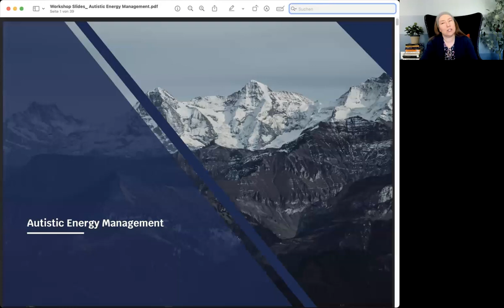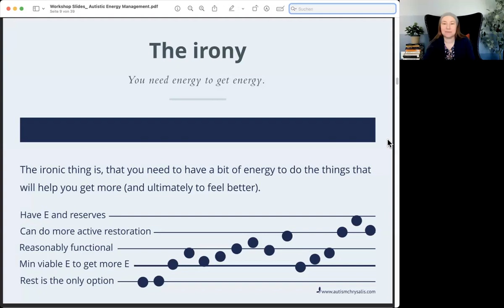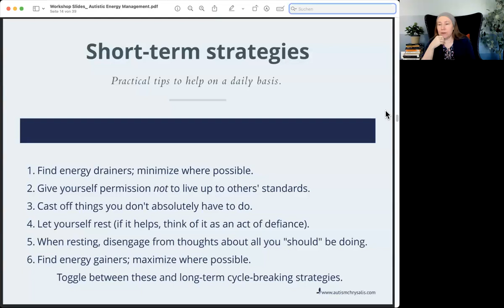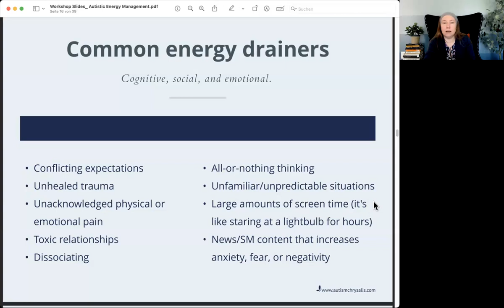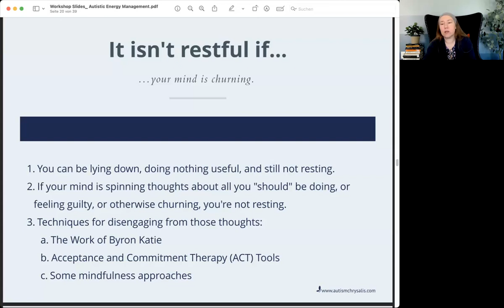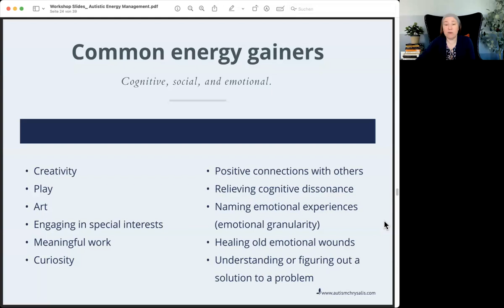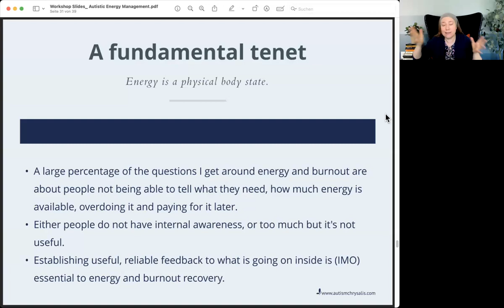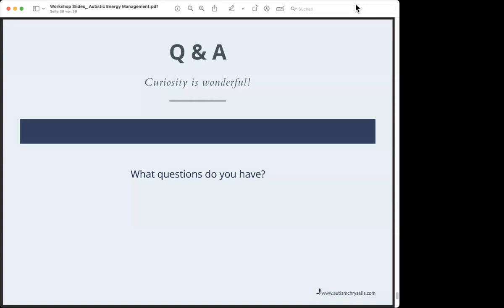Autistic Energy Management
Are you tired all the time? Everything drains your energy? None left to make the positive changes you want to make in your life?

This will be an overview of how to figure out what’s draining your energy, what gives you energy back, and how to tweak things to recover energy and keep it when you’re struggling day to day.

This workshop is geared toward Autistics and is inclusive. The presenter is likewise AuDHD.

0:00:25 Intro
0:06:40 Start primary content
1:25:00 Q&A